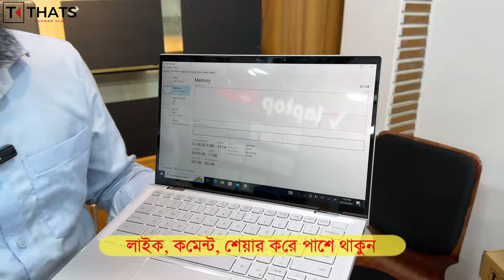Used Laptop Price In BD 🔥 Used Laptop Price In Bangladesh 2023 🔥 Laptop Price In BD 🔥 Used Laptop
🎯 ঠিকানা :

LAPTOP WORLD
SHOP-8, LEVEL-1
DEWAN MARKET, MIRPUR 10
BEHIND SHAH ALI PLAZA, DHAKA
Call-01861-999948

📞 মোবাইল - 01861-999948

Vlogs